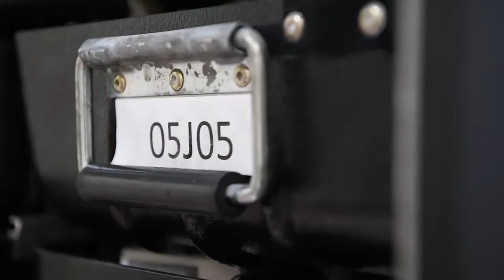31 FW concludes Astral Knight 2021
31 FW concludes Astral Knight 2021
AVIANO AIR BASE, ITALY
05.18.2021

This week Airmen from the 31st Fighter Wing concluded Astral Knight 2021, a joint, multinational exercise designed to test integrated air and missile defense capabilities and the interoperability of joint existing command and control at the operational and tactical levels with participating NATO Allies.

Film Credits: Video by Staff Sgt. Savannah Waters
31st Fighter Wing Public Affairs

F-16 Fighting Falcons
USAF
31 FW
Astral Knight
AK21
Astral Knight 21